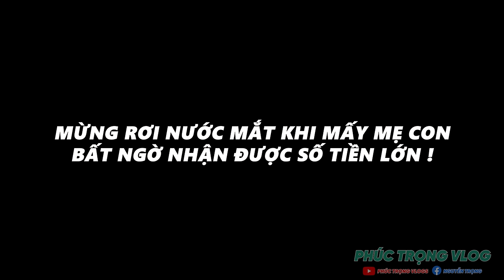Mừng Rơi Nước Mắt Gia Đình Lượm Rác Nhận Được Số Tiền Lớn Từ..